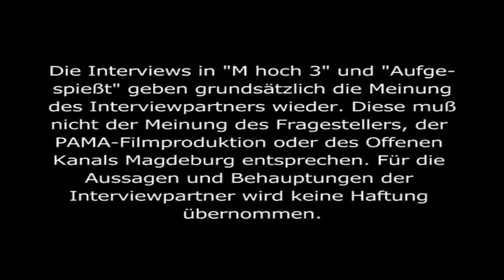Was wird aus dem Haus Brunnerstraße 36 ?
Die Schneidersgartensiedlung in Sudenburg ist ein richtiges Schmuckstück. Bis auf einen kleinen Schönheitsfehler. Das Haus Brunnerstraße 36 will so gar nicht dort hineinpassen. Wir haben versucht, den Grund dafür herauszufinden.